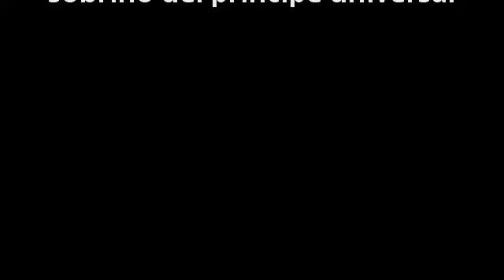El Principe Messi = Impuesto al Banano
SALUDOS CORIALES DEL PRINCIPE MESSI LE AGRADESCO DE CORAZÓN  A EUROPA Y TODA AMERICA QUE ME A BRINDADO SU APOYO Y QUE DIOS LOS LLENE DE BENDICIONES A TODOS VOSOTROS EN VUESTROS HOJARES Y FAMILIAS Y SIGAMEN EN LAS REDES SOCIALES : EL PRINCIPE  MESSI ...GRACIAS POR ESE APOYO...FRANCIA - PARIS...2012.